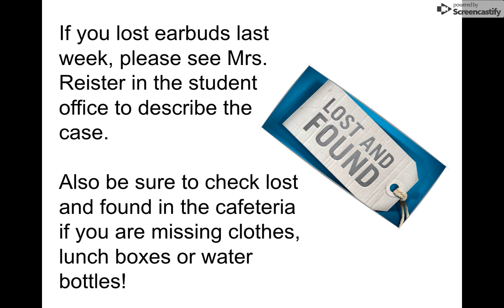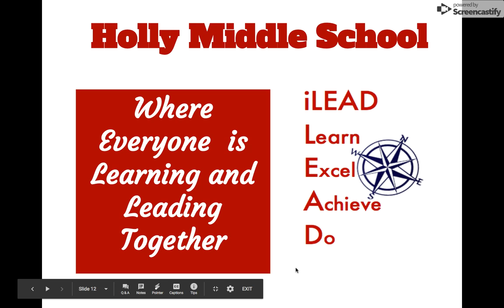Sep 24, 2019 10:53 AM